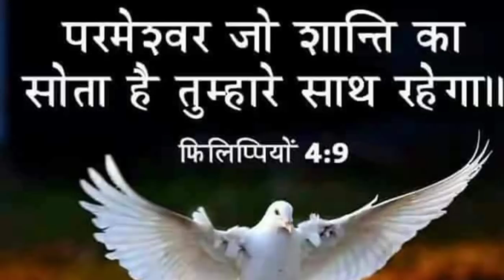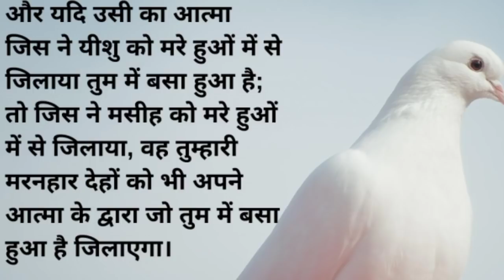पवित्र आत्मा अपको शांति देगा और आपके हरेक कार्य में सहायता करेंगा और आपसे बातें करेगा